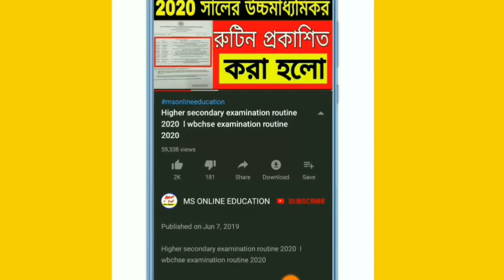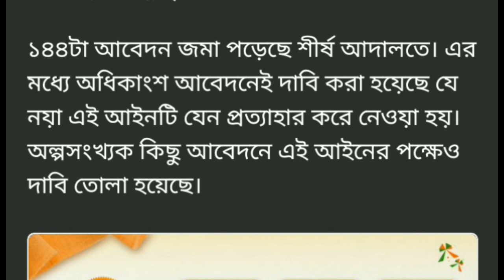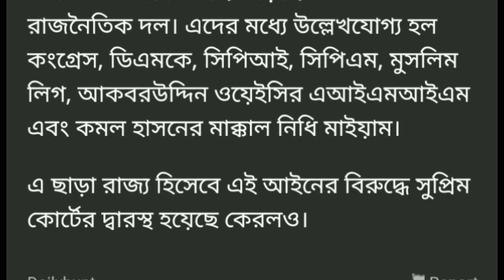CAA নিয়ে আজকের মামলার রায় কি হলো ? জেনেনিন একনজরে ! Today cca suprim court result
supreme court

caa

caa protest

supreme court on caa

caa protests

caa protest supreme court

supreme court caa nrc

latest news

caa plea hearing in supreme court

supreme court on caa in hindi

supreme court hearing on caa

india today latest updates

supreme court hearing on cab

caa news

today sc on caa

caa supreme court

caa in supreme cour

supreme court caa